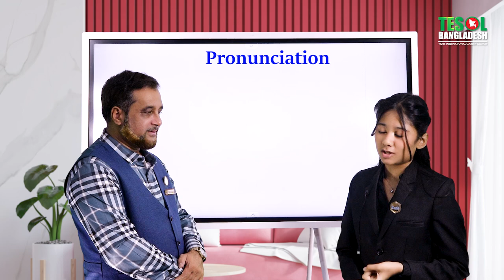টেসলের বাচ্চারা আসলেই ইংলিসে বস! | TESOL BANGLADESH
Ever wondered why TESOL kids excel in English like no other? In this video, we dive into the secret sauce behind their success: the Learning By Teaching (LBT) method. Discover how this unique approach empowers young learners to master English by taking on the role of a teacher themselves. By explaining concepts to others, TESOL kids reinforce their own understanding, build confidence, and develop exceptional communication skills. Watch now to see why TESOL kids truly are the bosses of English!